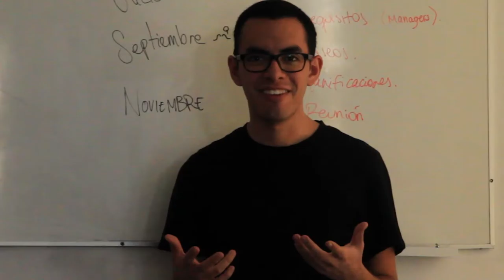MAKING OF Ep.1 - Comercial